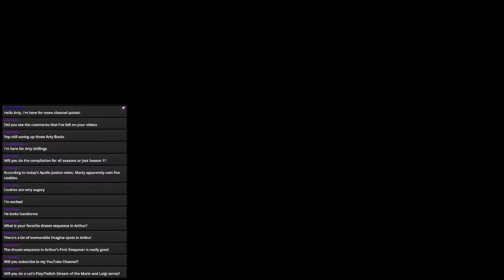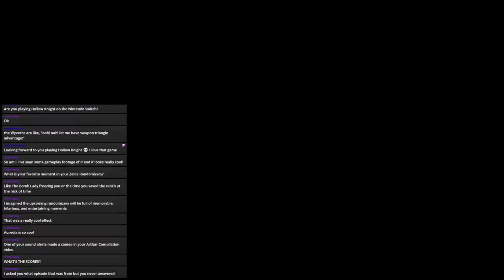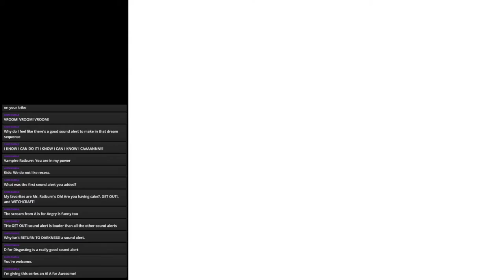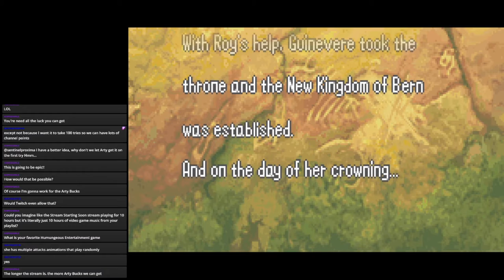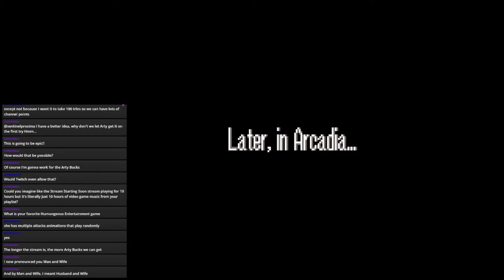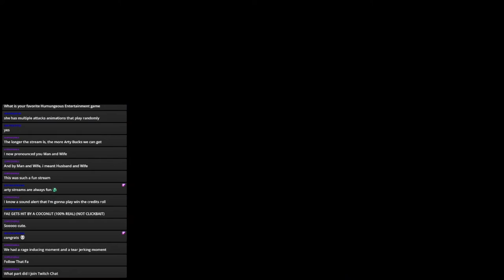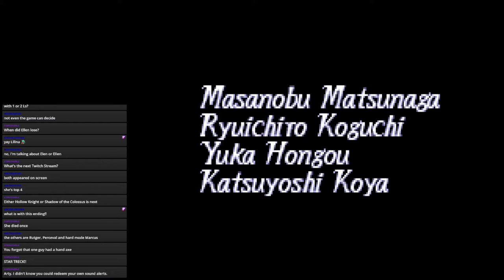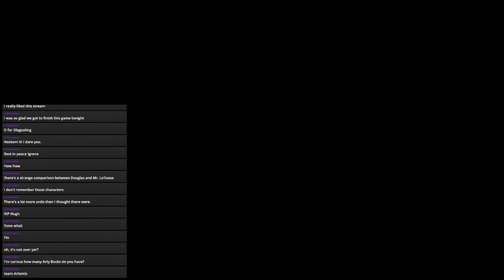Fire Emblem 6 The Binding Blade (Blind-ish) Final Stream: THE DEMON DRAGON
The war is over, but we're not done yet.